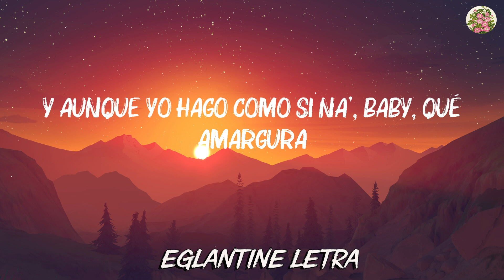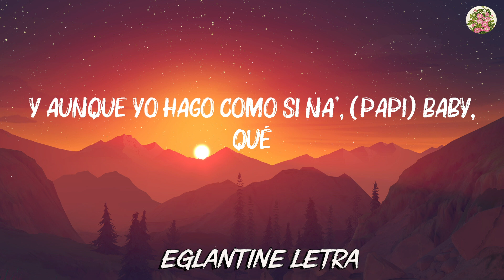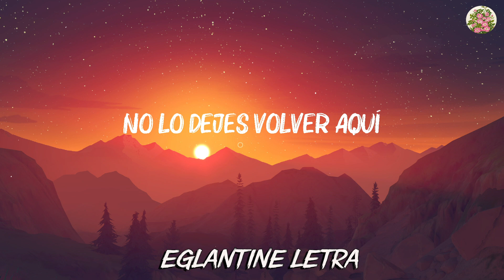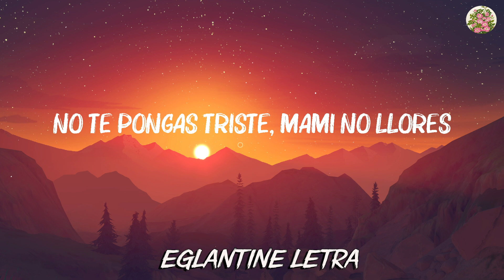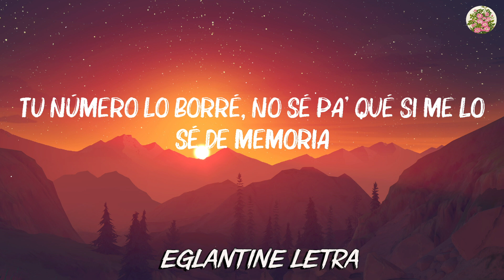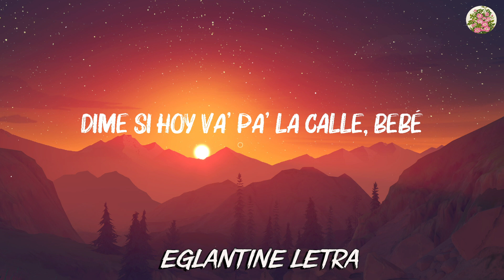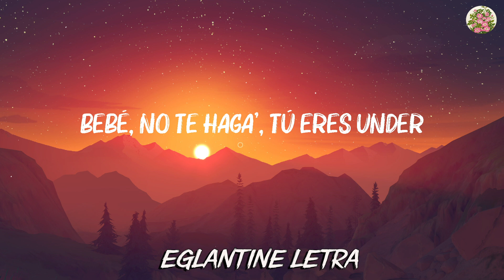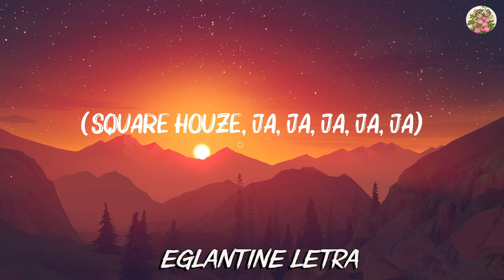KAROL G - Amargura (Letra/Lyrics) | Eglantine Letra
Desearle al público de Eglantine Letra feliz escuchando música ❤️

KAROL G - Amargura (Letra/Lyrics) | Mac Latin Mix

[Verso 1]
Hey

[Outro]
Ayy

letra,latin letra,latino music,letra music latin,latin music
Music of Latin America,Electronic music,letra,Mix Letra,latino,Letras de musica,Pop music,Bad Bunny,KAROL G,MTZ Manuel Turizo,SHAKIRA
,Manuel Turizo,TQG,X SI VOLVEMOS,La Bachata,Ozuna,Música,Mix Yandel,Feid,Moscow Mule,Rauw Alejandroi,Me Porto Bonito,PROVENZA,Efecto,
Ojitos Lindos, TQG Letra, X SI VOLVEMOS letra